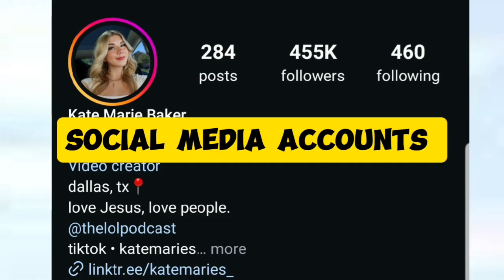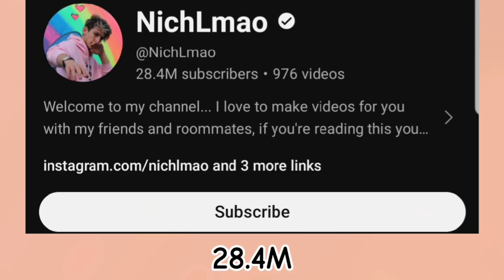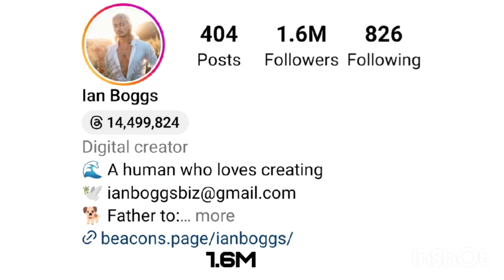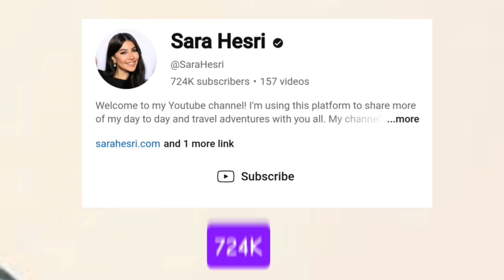NichLmao Vs Ian Boggs Vs Sara Hesri Vs Kate Marie Lifestyle Comparison In 2024🌟